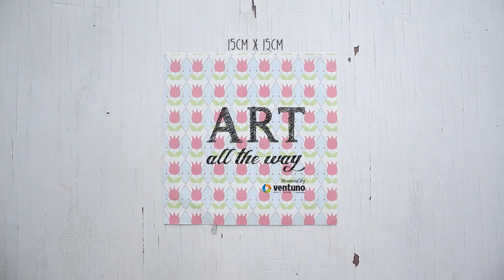DIY: Mini Envelope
Learn how to make Mini Envelope.

Printed papers

Envelope designs never go out of interest. Here we come up with a cute little envelope.